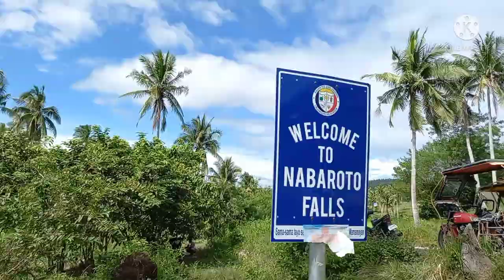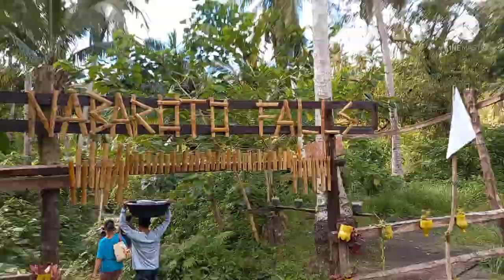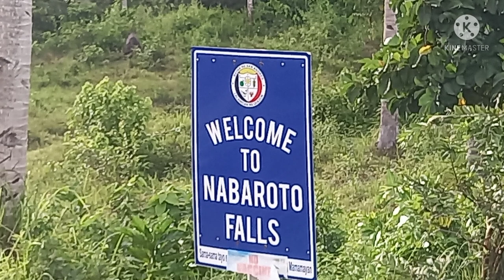nabaroto falls,san andres quezon,water falls at san andres quezon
falls sa quezon province
falls in quezon
falls in quezon city
falls in quezon province
san andres quezon
san andres quezon port
san andres quezon province
san andres quezon beach
falls in laguna
falls in the philippines
falls in tagalog
falls in rizal
falls drawing
falls near me
falls quotes
falls in cebu
falls accident
falls antipolo
falls and falling objects
falls alarm
falls asleep
falls apart meaning
falls at tanay rizal
falls accident cebu
a falls risk assessment tool
a fallstreak hole
a fallschirmjäger remix
fall from grace
downfalls
a falls georgia
a falls prevention program
a falls risk
falls background
falls bulacan
falls back
falls body of water
falls brainly
falls bisaya
falls bolinao
falls bohol
b falls california
john b falls off tower
glory b falls arkansas
john b falls off tower scene
busy b falls city tx
b reynolds falls
john b falls from tower
b&m falls road
falls clipart
falls captions for instagram
falls caption
falls causes
falls cause of risk
falls crossword clue
falls cartoon images
c falls weather
c falls horse
c falls power outage
c falls farmers market
c falls electric
c falls oktoberfest 2021
falls drawing easy
falls description
falls definition
falls dream meaning
falls davao
wall design
d falls rate my professor
d falls rd
fallstop d shampoo
falls d-burr
k d falls
vitamin d falls
d perumapalayam falls
d'aguilar falls
falls easy drawing
falls example
false eyelashes
falls efficacy scale
falls energy
falls essay
falls emoji copy and paste
falls efficacy scale international
e'e falls strathaven
e recycling falls church
5127 e falls view dr
e string falls off fretboard
echo falls
5211 e falls view dr
wall-e falls in love with eve
falls from clouds as rain
falls from moving tractors
falls from a tree what force are acting on it
falls first aid
falls flat
falls from left to right
falls from height in construction
falls from heights
f fallshaw sons pty ltd
f fallshaw and sons
falls of
fallston f
f&m falls city
f gravity falls
f tag falls
falls gutter
falls gif
fall guy meaning
fall guys apk
fall guys season 6
g falls
g falls off graveyard sign
a&g falls city ne
borek g falls church
k&g falls church
a&g falls city ne menu
g creek falls
falls hazard or risk
falls hazard or risk brainly
falls hazards
falls hugot
falls hopping meaning
falls haiku
falls hazard examples
falls hashtag
h falls
h falls arizona
hfalls waco
hfalls garland
hfalls mansfield
h mart falls church
h/o falls
falls in bulacan
falls in mindanao
i falls
i falls jail roster
i falls bass championship
i falls journal
i falls obituaries
i falls weather
i falls broncos football
falls jumping
falls jewelers
falls jeep
falls jamaica
falls jewelers kannapolis
falls jacket
falls joplin mo
j's cedar falls
j&k falls in which seismic zone
d j falls uddingston
j ray falls on ice
d j falls & co solicitors
j's cedar falls iowa
triple j falls festival
mary j falls
falls katangian
falls kitchen
falls ka hindi meaning
falls kannada meaning
falls kauai
falls karnataka
k falls
k falls weather
k falls oregon weather
k falls hotels
k falls toyota
k falls craigslist
falls laguna
falls landslide
falls logo
falls la union
falls landform
falls lake insurance
false labor
l falls out of his chair
janice l falls md
lodore falls
lisa l falls md
l'ecole falls
l'auberge falls church
l'oreal falls
l gravity falls
falls meaning
falls mass wasting
falls meaning in tagalog
falls meaning in english
falls mass movement
falls mindanao
falls map symbol
falls message
m falls oregon
m falls apartments
m falls wisconsin
m falls timber bedale
m falls freely
m chagrin falls
neal m falls
falls near manila
falls nature
falls nature quotes
falls near quezon city
falls near bulacan
falls nueva ecija
n falls weather
fallen leaves
6201 n falls circle dr
5961 n falls circle dr
6361 n falls circle dr
6001 n falls circle dr
6301 n falls circle dr
falls on an outstretched arm
falls outfit
falls other term
falls off meaning
falls odesza lyrics
falls on an outstretched arm brainly
falls on meaning
fall out
falls on
fallsburg o&w rail trail
falls of talon
falls of shin
o'shaughnessy falls
o'grady falls
o'hares falls road
o'reilly's falls city nebraska
falls pictures
falls painting
falls philippines
falls poster
falls pronunciation
falls photoshoot
falls prevention
falls photography
p falls washington
p falls in which group of periodic table
p falls texas
p falls ny
s&p falls
p k falls
4 p's falls church
walmart p falls on man
falls quotes for instagram
falls quotes tagalog
falls quezon province
falls quezon
falls quebec
falls quotes in tamil
falls quick care
q falls location
q falls asleep
qt falls creek
q falls punishment
q's tooth falls out
d q falls
spa qt falls creek
q studios falls church
falls risk
falls rizal
falls resort
falls restaurant
falls risk assessment
falls rhyming words